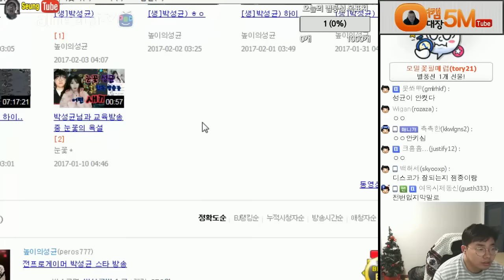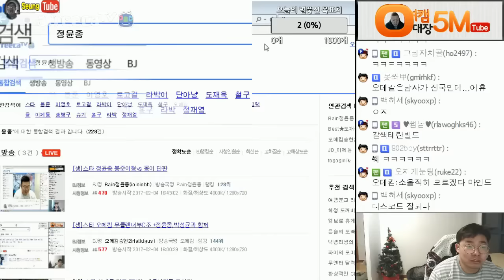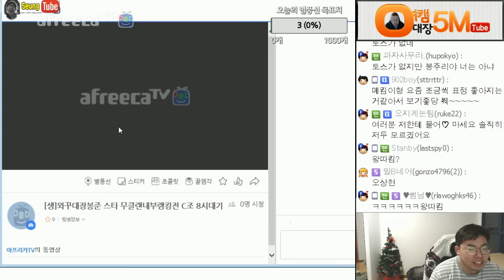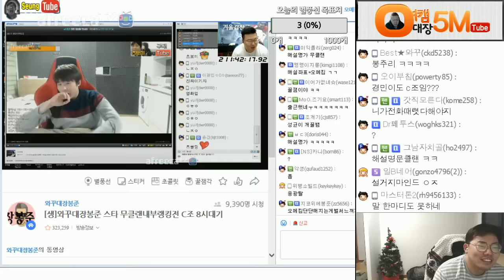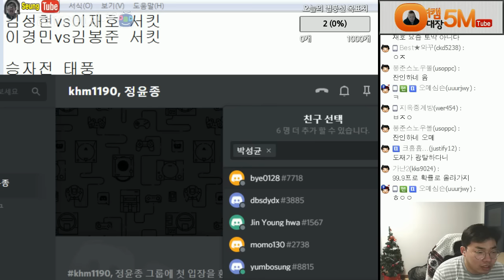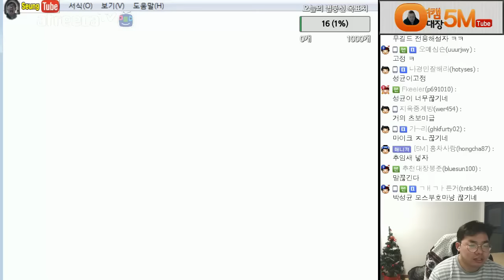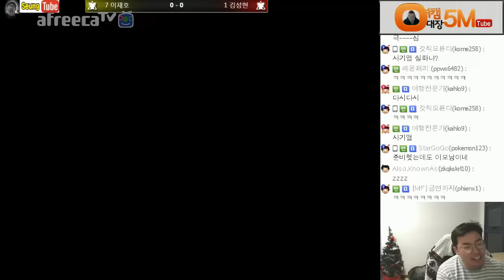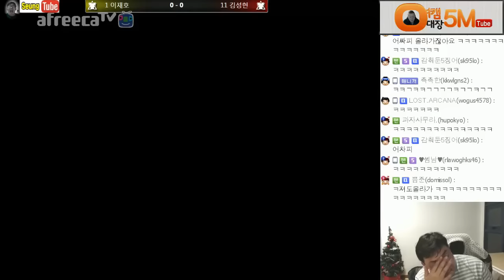[2월4일] 무클랜 내부랭킹전 경기전 준비하기 /C조 1경기 김성현 vs 이재호/ 오메킴 박성균 정윤종 해설#